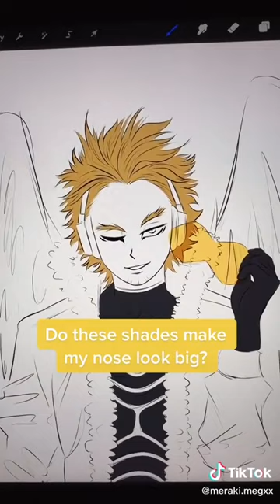Found another one of Pinterest *NOT MY VIDEO*